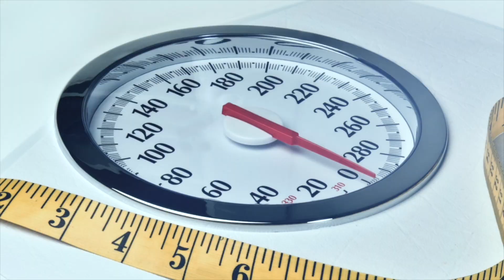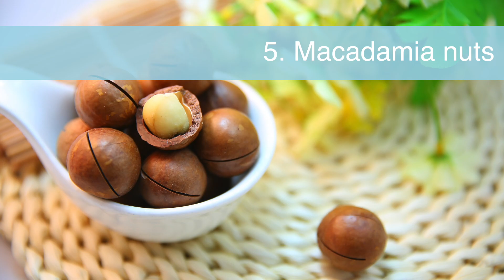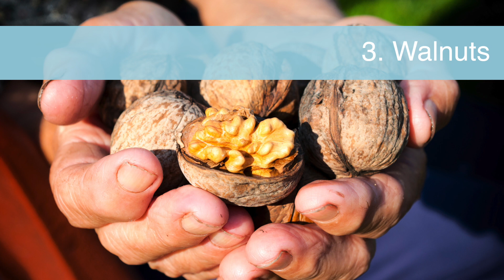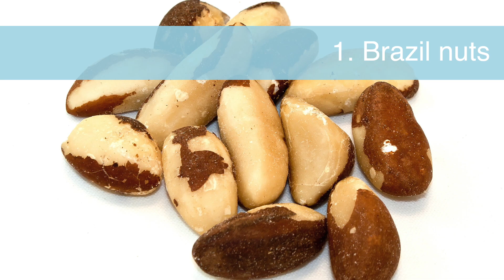Which nuts are good for fertility?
You’re highly likely to find nuts on most lists of the best foods to eat for fertility. But, WHICH nuts are good for fertility? How do they help? And, how often should we eat them?

In today's episode of Nourish, fertility dietitian Melanie McGrice, shares her top 5 fertility boosting nuts!

Know someone who is trying to conceive, pregnant or has little ones? Why not SHARE OUR CHANNEL by clicking the arrow in the top right corner of the video?